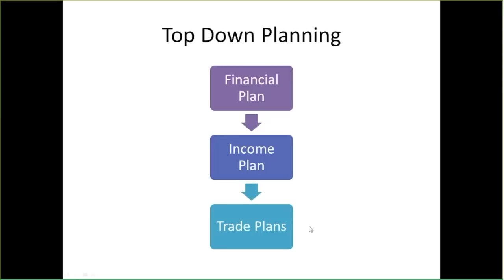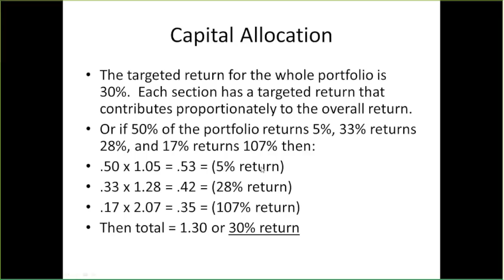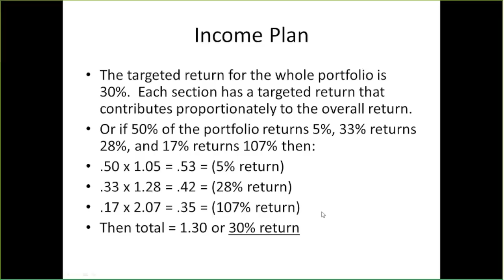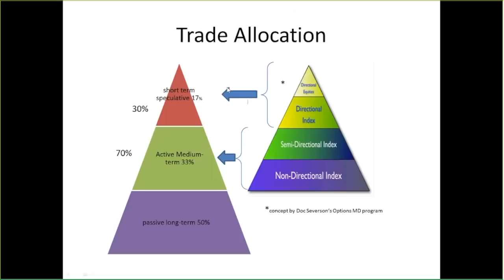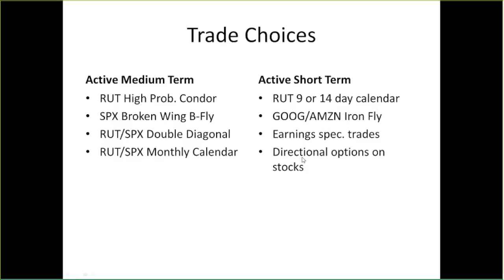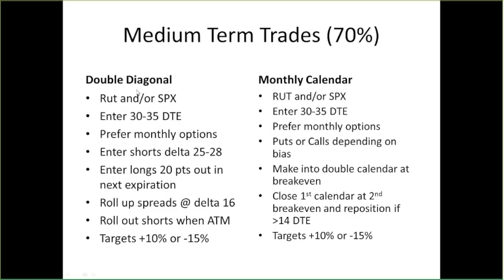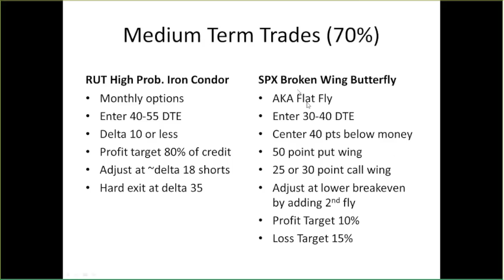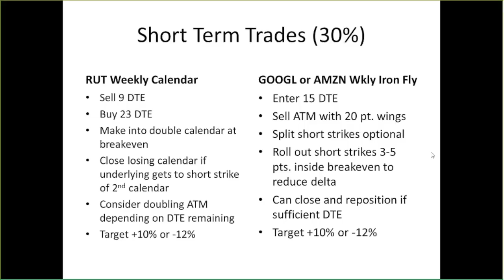Sheridan Student Shares How He Made Consistent Money Trading Options In 2015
Sheridan student Steve B. shares his trading plan that consistently generates him income each month. Steve shows you how he breaks down his portfolio into 3 parts to make a living  trading options.